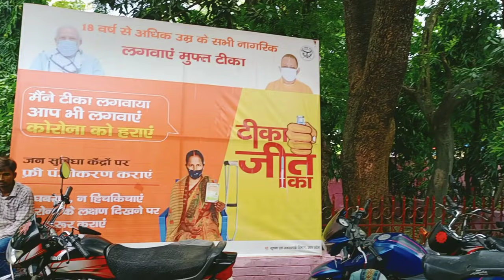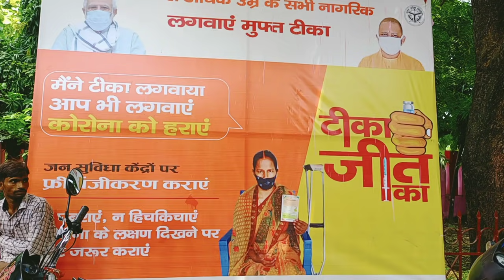do din se Daud Laga rahi thi//fir bhi Mera kam adhura rah Gaya 🤔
Mera collaboration  Gmail ID niche hai

meri Instagram ID